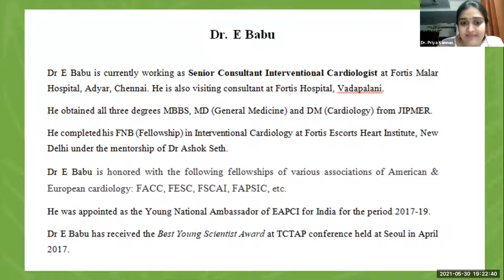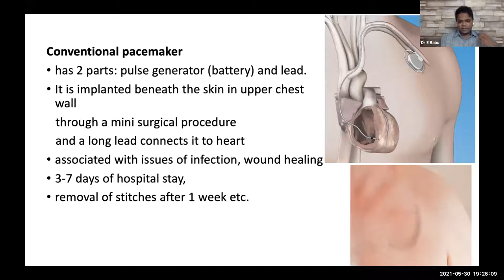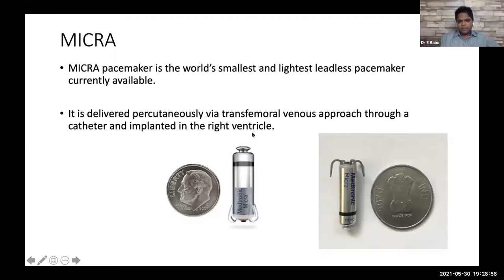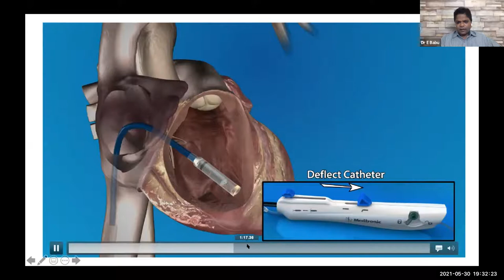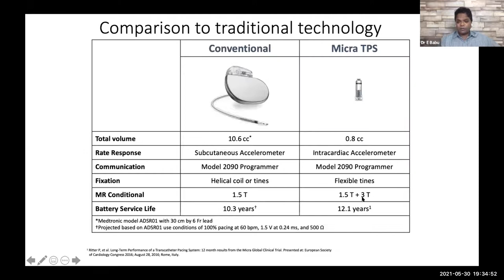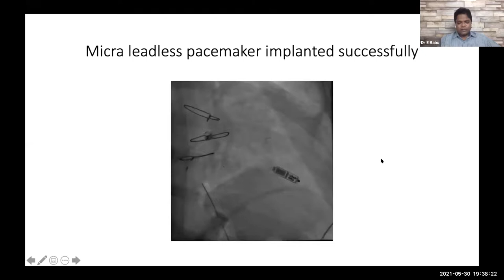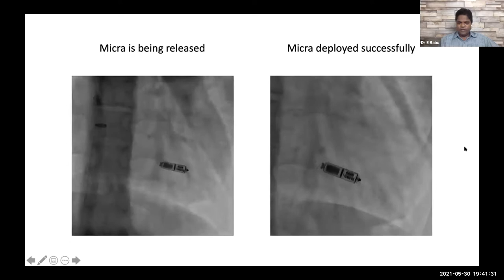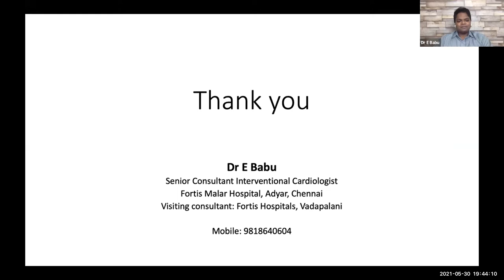Leadless pacemaker - Dr E Babu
delivered at the 460th continuous CME of IMA Kodambakkam